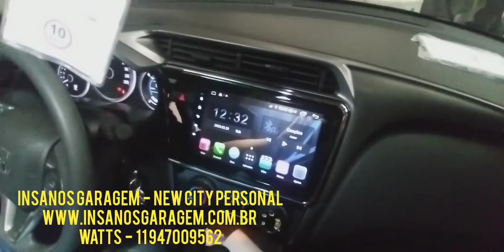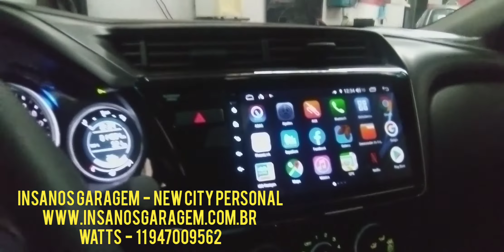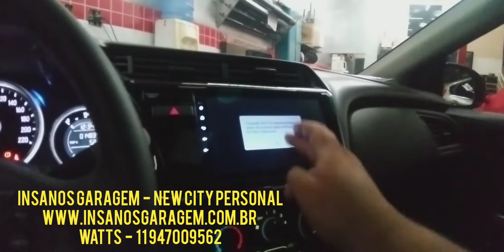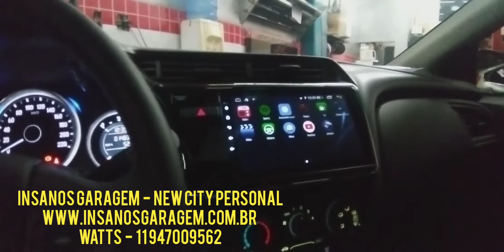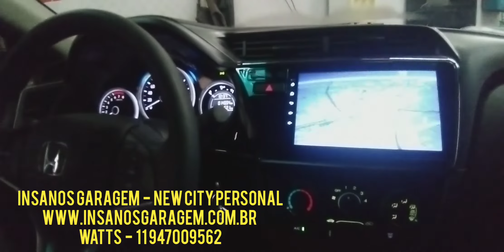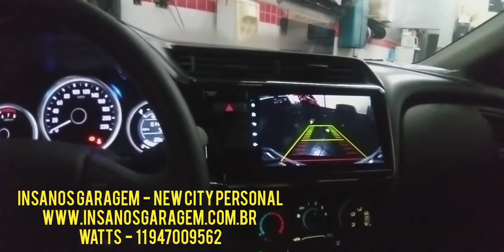Honda City Personal Central Multimídia Aikon Atom Octacore Intel com TV Full HD - Insanos Garagem